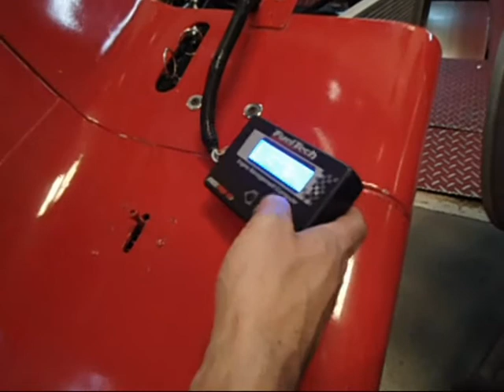Turismo con Fueltech